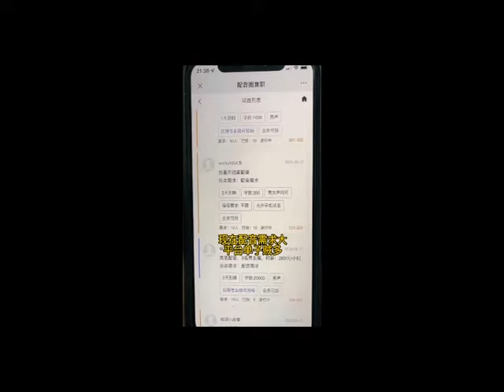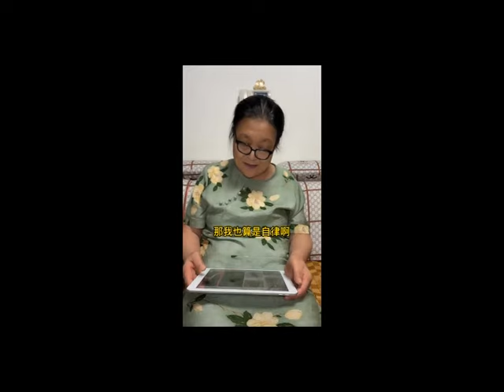挨骂是种幸福～东北妈妈 东北搞笑母女 东北丈母娘 东北母女 今日头条 2